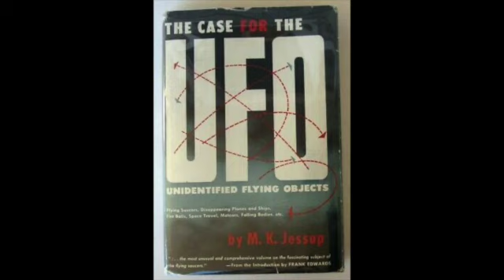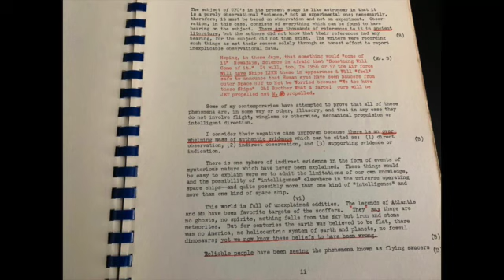EP. 66 THE LEGEND OF: Captain Kidd and The Philadelphia Experiment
This week we’re out at sea, focusing on some pirates and a crazy (alleged) government experiment. Was the Philadelphia Experiment real or was it a made up story from a con man? Is Captain Kidd’s treasure still out there? BTW, yes we are obsessed with pirates. Please go watch OFMD (Our Flag Means Death) thx.

Rate and review us on Apple Podcast and Spotify and comment on our instagram! Thanks for listening and enjoying!

We post pictures of our stories every week on instagram!

Taylor's Instagram: @teeelive
Taylor's Twitter: @teeelive
Savannah's Instagram: @kavannahaha
Savannah's Twitter: @sanna_sunshine